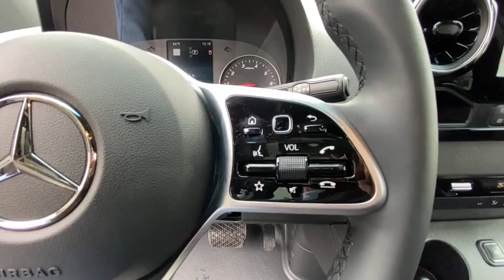2021 Mercedes-Benz Sprinter_2500 Duluth, Lawrenceville, Cumming, Johns Creek, Atlanta, GA S1131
New 2021 Mercedes-Benz Sprinter_2500 available in Duluth, Georgia at  Atlanta Classic Cars. Servicing the Lawrenceville, Cumming, Johns Creek, Atlanta, GA area.
2021 Mercedes-Benz Sprinter_2500 Crew 170 WB - Stock#: S1131 - VIN#: W1W40CHY0MT044604